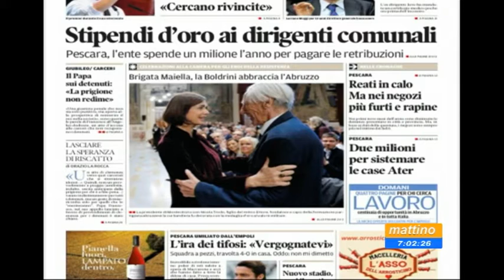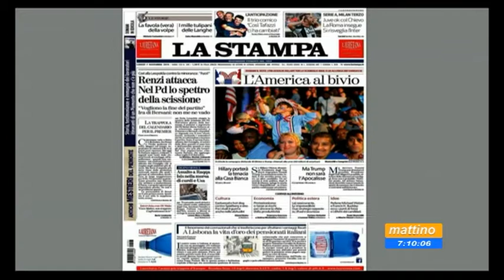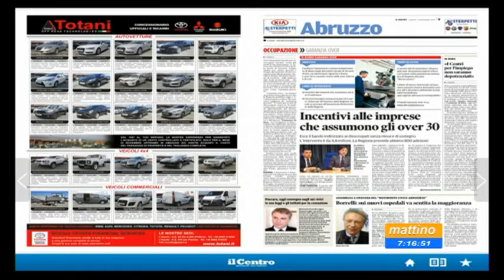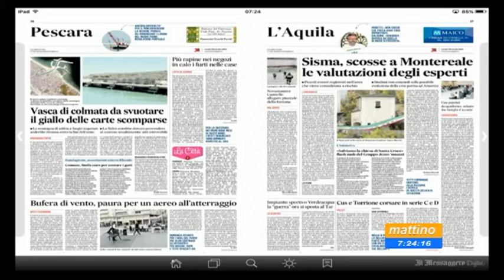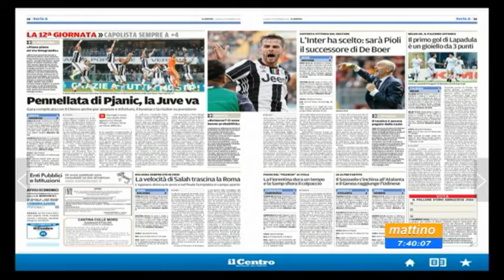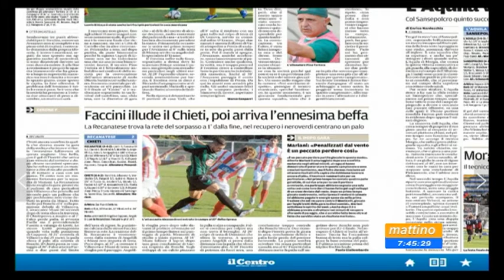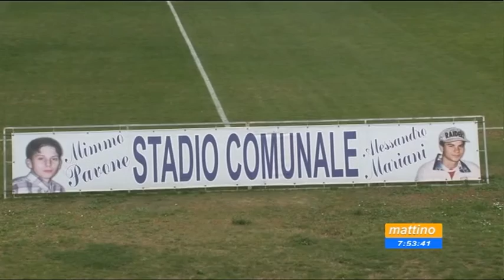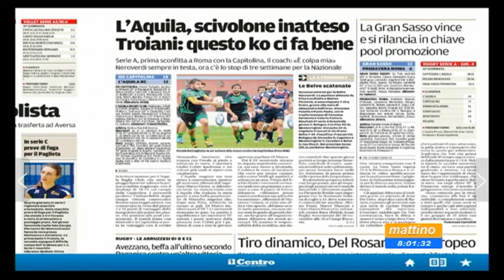Mattino 6 Rassegna stampa Lunedì 7 novembre 2016